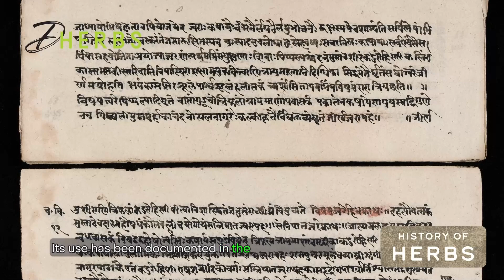Improve your memory with this herb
Research shows that it may boost brain function and alleviate anxiety and stress, among other benefits.